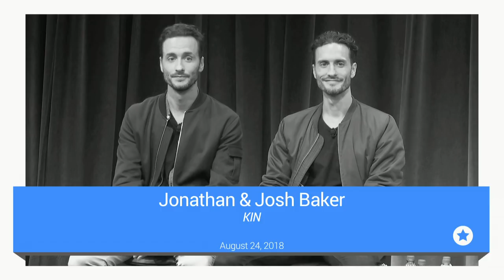KIN | Jonathan & Josh Baker | Talks at Google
Director/writers Jonathan and Josh Baker discuss their new film "KIN."

About the film:
KIN, a pulse-pounding crime thriller with a sci-fi twist, is the story of an unexpected hero destined for greatness. Chased by a vengeful criminal and a gang of otherworldly soldiers,​ a recently released ex-con and his adopted teenage brother are forced to go on the run with a weapon of mysterious origin as their only protection.

JONATHAN AND JOSH BAKER are Australian born, Los Angeles-based directors. While KIN marks their feature-directing debut, the brothers are established commercial directors; in the advertising world they are known as 'TWIN' and have worked with major brands for the better part of 15 years. They are part of an acclaimed roster of directors at David Fincher's production company RESET. The Bakers have made a name for themselves telling fanciful stories with a grounded and honest flair. Their naturalistic imagery embraces the bizarre and creates a detailed world that’s often both beautiful and imaginative.

Event moderated by Moderated by Sarah Stefaniu.